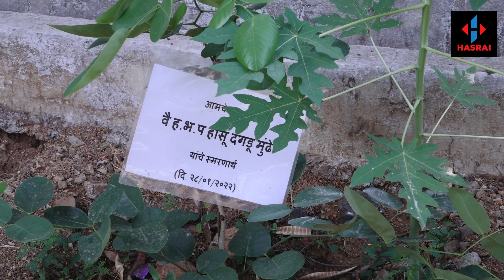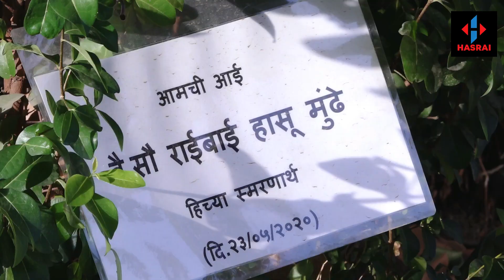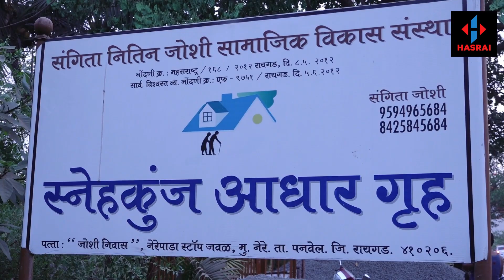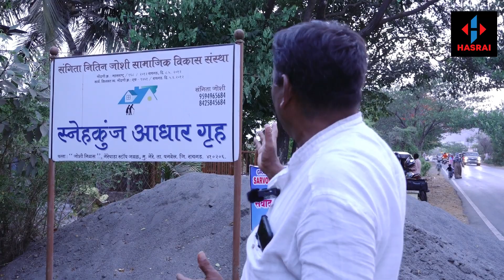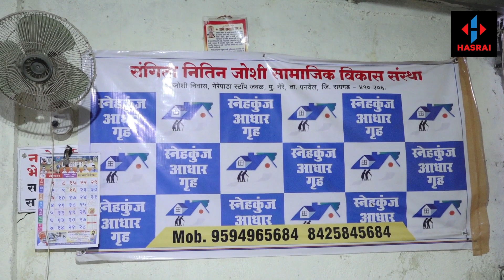25th Wedding Anniversary | स्नेहकुंज वृद्धाश्रमाला भेट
Video By :- Chandrakant Hasu Mundhe, Chambharli (Press Photographer).

Video Edit :- Avishkar Mundhe ( Chambharli )

COPYRIGHT INFRINGMENT :-

THIS VIDEO IS NOT PROMOTION PURPOSE.